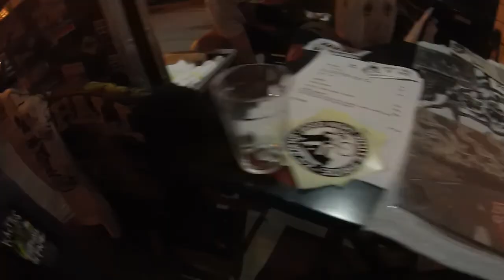KACTTUS + EMPTY HALL OF FAME - Brazil Tour 2015 | #2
First we did an awesome tour with them in Europe. Now, it was their turn to gig in Brazil with us! Here you can see some scenes of which was make a really amazing tour with those friends who become our brother. Surprises that only the road and rock n roll can bring to us!